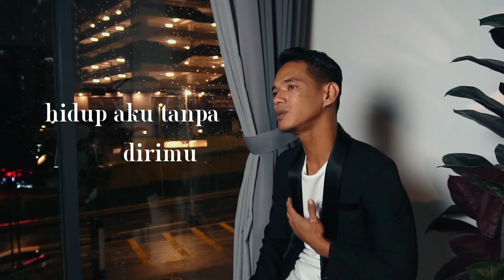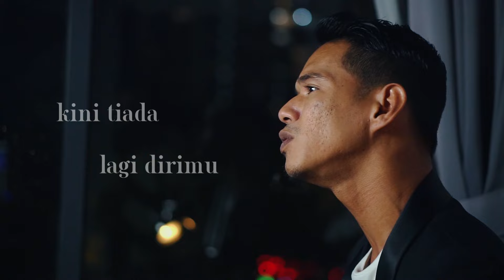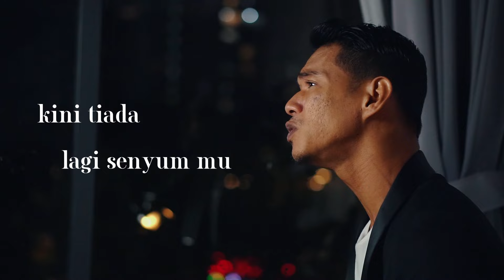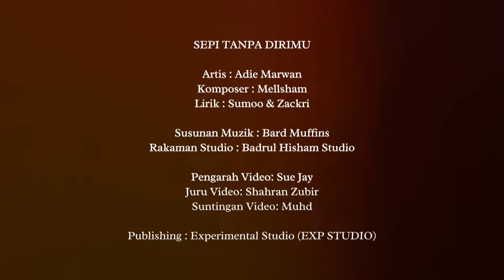Adie Marwan - Sepi Tanpa Dirimu (Official Lyric Video)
SEPI TANPA DIRIMU
Artis : Adie Marwan
Komposer : Mellsham
Lirik : Sumoo & Zackri
Rakaman Studio : Badrul Hisham Studio
Publishing : Experimental Studio (EXP STUDIO)

(VERSE)
Pagi yang suram malam yang sepi
Hidup aku tanpa dirimu,
Cerita gelap kini berulang kembali
Menghantui diriku

(BRIDGE)
Jangan pergi 9nggalkan diriku...
Dan kau biarkan aku sendiri

(CORUS)
Kini Tiada lagi senyummu..
Yang menghiasi hariku
Kini 9ada lagi dirimu
Yang selalu ada bersamaku
siang Dan malam ku..